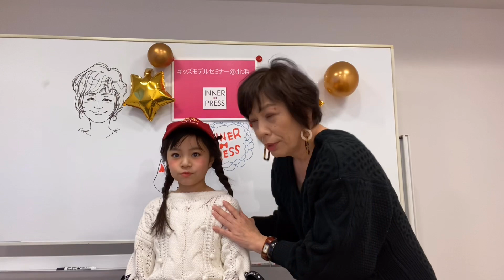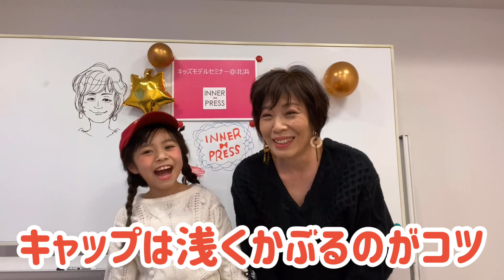キャップのかぶり方 間違ってるよぉ～～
キャップはみんながよく使うコーディネイトアイテムで
これ一つですっごーい可愛くカッコよくなれる魔法のアイテム

ただし、だいたい90％の子が間違ったかぶり方しています

それは深くかぶって、お顔が暗くなってしまっている

お顔が影になって写真を撮ると真っ黒

誰だかわからない・・・・

これは大きなマイナスです

キャップは浅くかぶること

そして、反対にかぶったり、斜めにするとお顔がしっかり見えて可愛くなります

私がカタログモデルに教えていた方法を、あおいちゃんに教えます

ぜひこれを見て、かぶり方変えてね

ずっと可愛くなりますよ

キッズモデル情報やINNER PRESSモデルズをアップしていきます♪